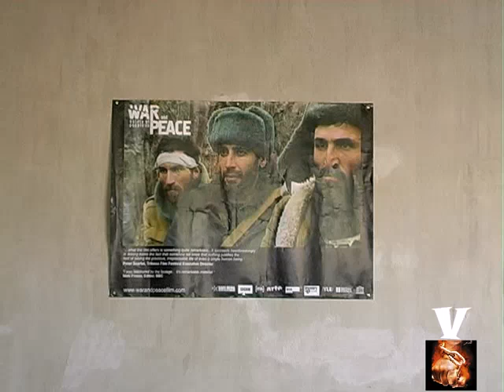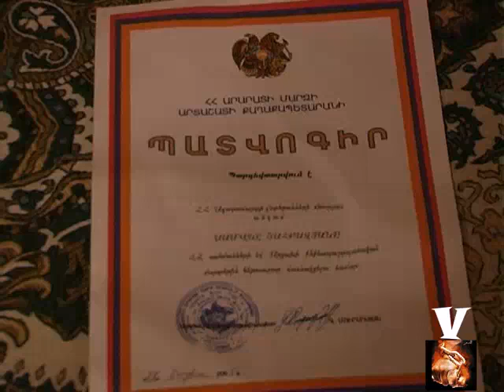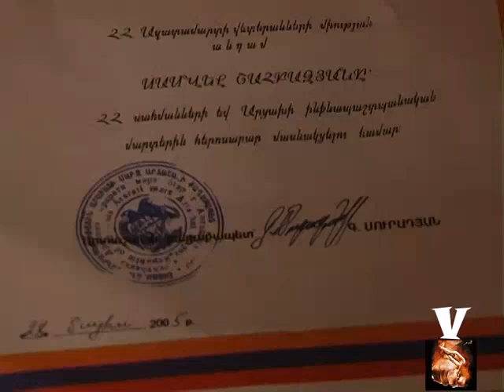Զոհված Ազատամարտիկ,, Սամվել Շահբազյան1